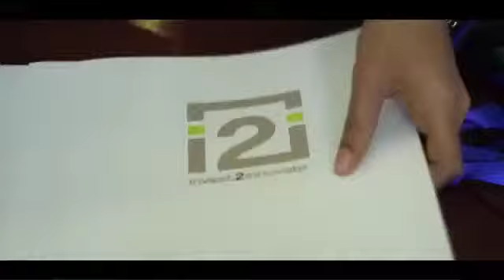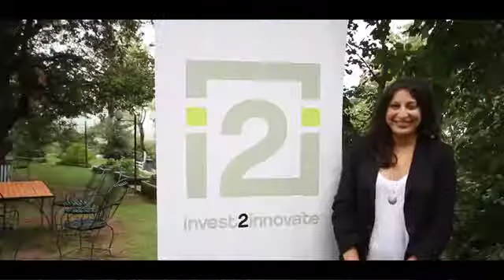Meet Invest2Innovate's 3rd Accelerator Class!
The Invest2Innovate Accelerator is an annual four month business bootcamp for selected impact entrepreneurs in Pakistan. Meet the (just graduated) third class!